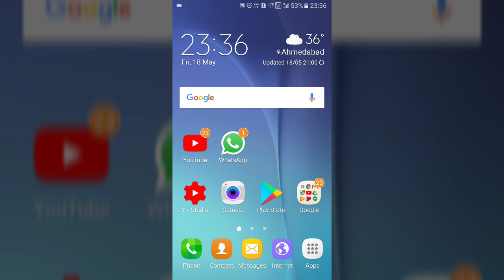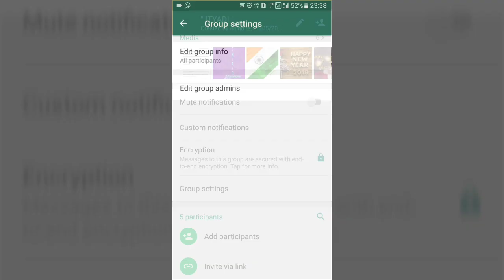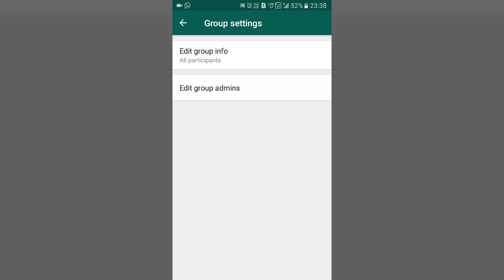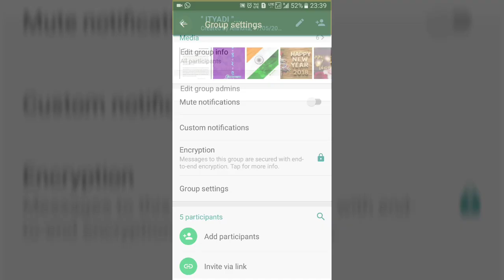WhatsApp new 'Group Setting' for Admin in Hindi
Hello friend,
Aap Agar Kisi bhi WhatsApp group ka admin Hai To is video se aap bahut kuch Sikh sakte hai. Is video mein WhatsApp group ka group setting ke baare mein bataya gya Hai.

WhatsApp new 'Group Setting' for Admin in Hindi ( Video url ) [ aap is url ko WhatsApp, Facebook, Twitter or Jahan Jahan aapka account hai wahan pe share kar sakte hai ]